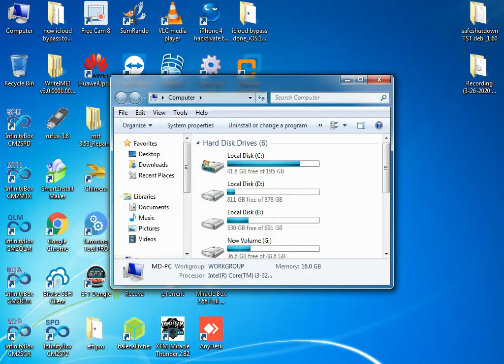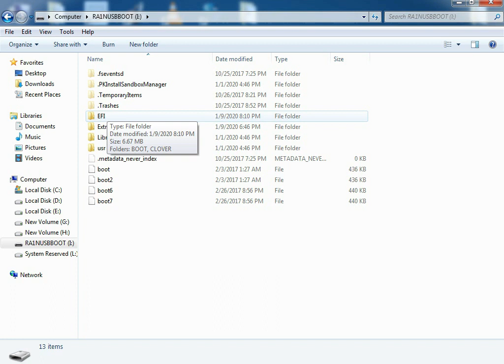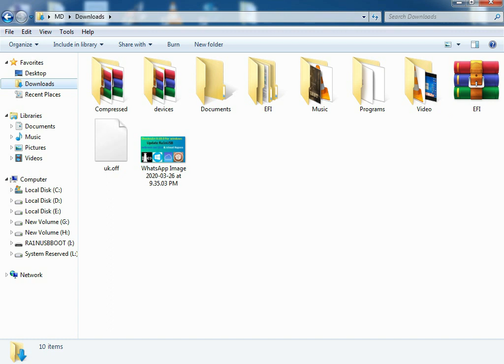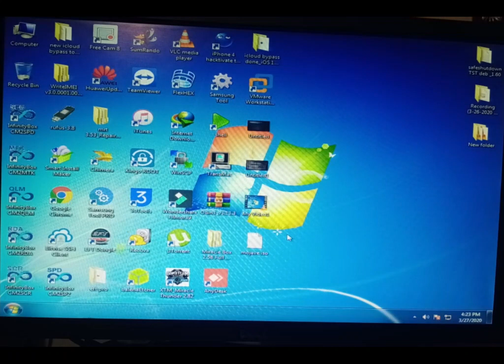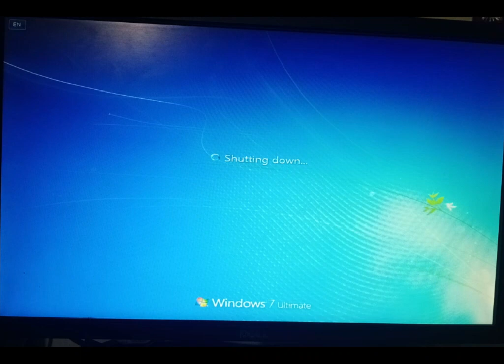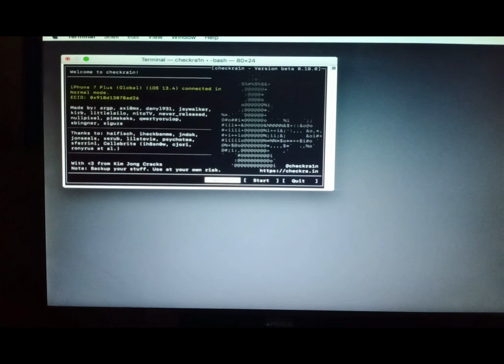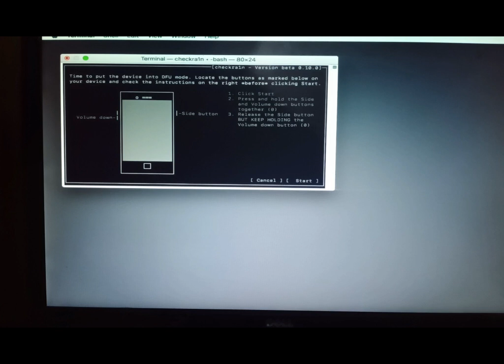Ra1nUSB Fix Boot Error || stuck on boot Checkra1n For Windows Jailbreak & iCloud Bypass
try both files if one is not work

One Click iCloud Bypass iOS 13.3.1/13.3 To iOS 13.4 New Tool for window all error fixed awesome tool